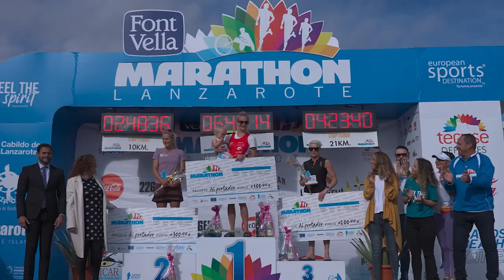LANZAROTE MARATHON 2023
The 31st edition of the popular Lanzarote International Marathon took place on December 2nd, 2023, attracting over 2,800 runners across four race categories. Participants from 60 nationalities tackled the grueling 42km marathon course or opted for the 21km half marathon, 21km wheelchair race or 10km race. After competitive races across all categories, the eventual marathon winners were Manuel Lorenzo and Sigrun Gjølberg with times of 2:36:17 and 2:49:09 respectively. The event, hosted at the Sands Beach Resort, also featured an energetic finish area with spectators cheering runners to the finish line. This YouTube video captures all the excitement and memorable racing moments from this year’s successful Lanzarote International Marathon

La 31ª edición de la popular Maratón Internacional de Lanzarote se celebró el 2 de diciembre de 2023 y atrajo a más de 2.800 corredores de cuatro categorías. Participantes de 60 nacionalidades se enfrentaron al agotador recorrido de 42 km del maratón u optaron por los 21 km del medio maratón, los 21 km de la carrera en silla de ruedas o los 10 km de la carrera. Tras unas competidas carreras en todas las categorías, los ganadores finales del maratón fueron Manuel Lorenzo y Sigrun Gjølberg, con tiempos de 2:36:17 y 2:49:09 respectivamente. El evento, celebrado en el Sands Beach Resort, también contó con una animada zona de meta con espectadores que animaban a los corredores hasta la línea de llegada. Este vídeo de YouTube recoge toda la emoción y los momentos memorables de la exitosa edición de este año del Maratón Internacional de Lanzarote.